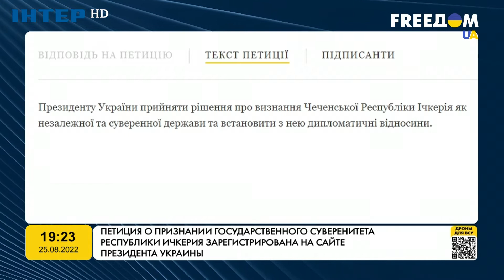Бєлокієв: погрози часто звучать зі сторони Кадирова, які зовсім не лякають | FREEДОМ - UATV Channel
Бєлокієв: погрози часто звучать зі сторони Кадирова, які зовсім не лякають / Белокиев: угрозы часто звучат со стороны Кадырова, которые совсем не пугают | FREEДОМ - UATV Channel